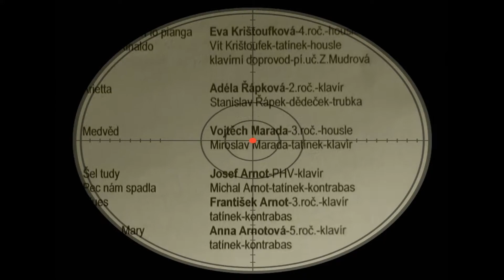Jozífek, František a Anička 6.5.2015